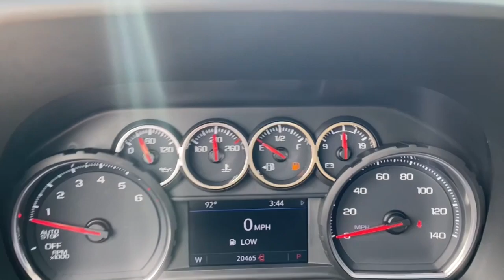2021 Chevrolet Tahoe Lake Wales, Haines City, Bartow, Winter Haven, Auborndale, FL 215441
Black Used 2021 Chevrolet Tahoe available in Winter Haven, Florida at Chevrolet Center. Servicing the Lake Wales, Haines City, Bartow, Auborndale, FL area.
2021 Chevrolet Tahoe 2WD 4dr LT - Stock#: 215441 - VIN#: 1GNSCNKD3MR120770

Chevrolet Center
101 Cypress Gardens Blvd

: CARFAX 1-Owner. REDUCED FROM $68750! Heated Leather Seats Third Row Seat Hitch LPO 22 (55.9 CM) MULTI-SPOKE BRIGHT POLISHED WHEELS Quad Bucket Seats Running Boards Rear Air Power Liftgate LUXURY PACKAGE DRIVER ALERT PACKAGE WHY BUY FROM CHEVROLET CENTER?: Carrying on the family tradition Sam and Frank Portlock have dedicated themselves to creating an environment where customers are welcomed like family. We have achieved top customer satisfaction from the beginning and we continue today. Same Name. Same Ownership. Same Great Service. Your Center for Chevrolet Since 1958. OPTION PACKAGES: includes (WPL) Luxury Package content (RD4) 20 painted aluminum wheels with machine face and Argent Metallic pockets (C3U) Panoramic power sunroof and (NHT) Max Trailering Package LPO wheels will come with 4 steel 22 wheels from the factory with alignment specs set to 22 LPO wheel selected (dealer-installed) Includes factory-installed wheel locks and not (SFE) wheel locks LPO. includes (WPD) Driver Alert Package content (UV2) HD Surround Vision (UKK) Rear Pedestrian Alert (A45) memory settings (DXR) outside heated power-adjustable power-folding body-color mirrors with driver-side auto-dimming and integrated turn signal indicators (N38) power tilt and telescopic steering column (KI3) automatic heated steering wheel (KA6) second row outboard heated seats (ATT) second row power 60/40 split-folding bench seats and (AS8) third row power 60/40 split-folding bench seats (dealer-installed) includes (UHX) Lane Keep Assist with Lane Departure Warning (UKC) Lane Change Alert with Side Blind Zone Alert (UFG) Rear Cross Traffic Alert and (UD5) Front and Rear Park Assist electronically controlled with overdrive includes Traction Select System including tow/haul (Most vehicles built on or after 6-7-2021 with a V8 engine will have (NSS) Not Equipped with Automatic Stop/Start Pricing analysis performed on 9/8/2021.